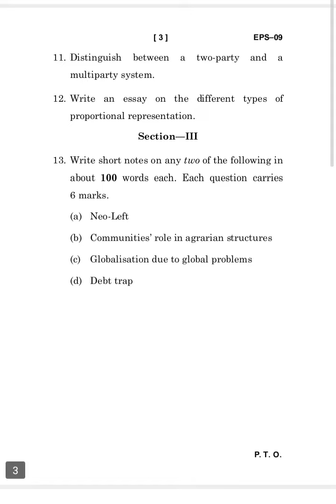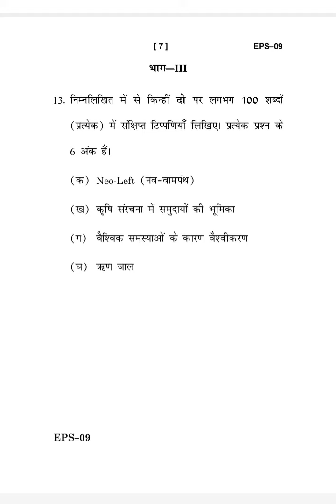EPS-09 DECEMBER-2020 QUESTION PAPER IGNOU